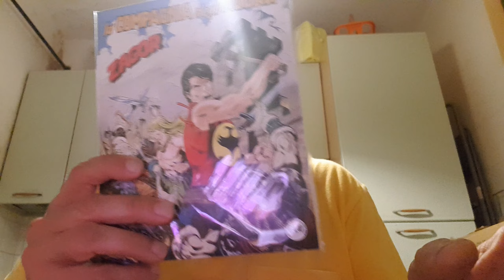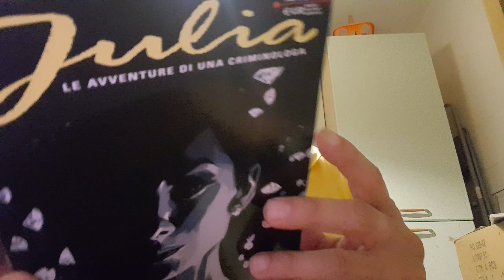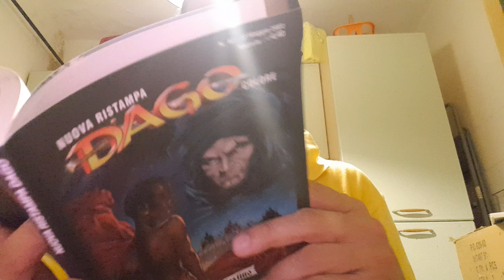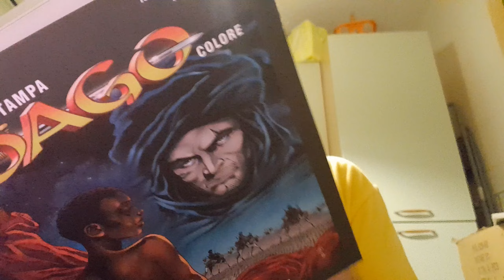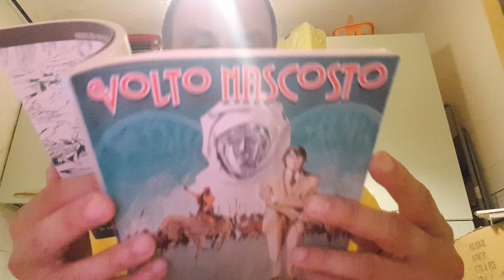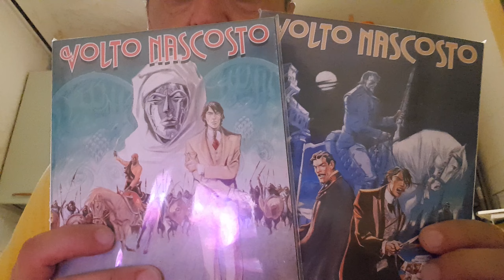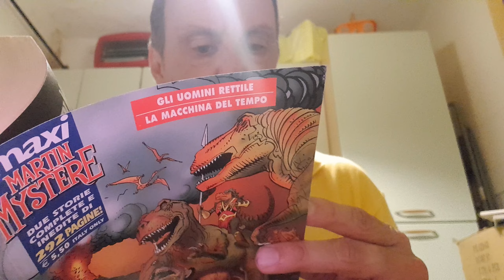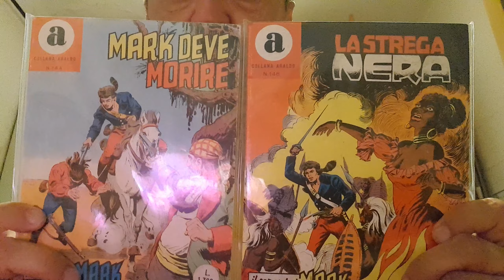Acquisti e recuperi dall'Isola di Carta...